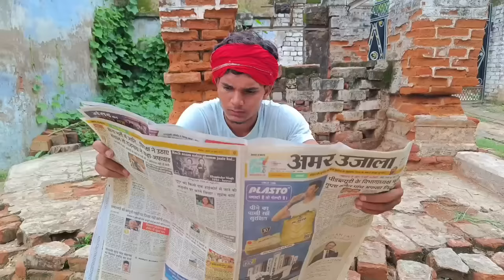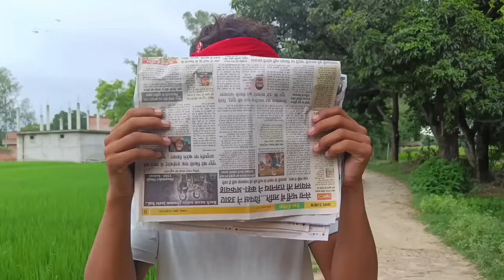गांव का लोहार | अवधी कॉमेडी | Sanjay Yadav Comedy | Bhojpuri Comedy | Full HD Video | UP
Thanks - @SanjayYadavComedy

हिंदी मे -
यह एक कॉमेडी विडियो हैं और यह मनोरंजन के आधार पर बनाई गई हैं
धन्यवाद - संजय यादव कॉमेडी

Team Members :

 1 - Sanjay Yadav 🦉

2 - Bhola Pandit 🦉

4 - Jaysingh Yadav 🦉

5 - Deepak Pal 🦉

Video Editor -  ( Sanjay Yadav )

Video Script - ( Team - Sanjay Yadav Comedy )

Camera Man - ( Bhola Pandit )

😇 Instagram-( Sanjay yadav comedy ) ✌️

Sanjay yadav bhojpuri Comedy
Bhojpuri video
Bhojpuri Video2022
Bhojpuri Comedy UP
Sanjay Yadav गांव का लोहार
Sanjay yadav comedy
Sanjay ki comedy
Sanjay Yadav Up44
Sanjay Up 44
Sanjay yadav Up 44 comedy
Sanjay ki comedy
Sanjay comedy
Sanjay yadav Up
UP ka ladka
Sanjay ki new video
Sanjay comedy
Sultanpur comedy
Sanjay Sultanpur
Sanjay up 44 comedy
Sanjay yadav up 44
Sanjay ki video
Sanjay comedy video
Team UP 44
UP44 comedy
Sanjay yadav comedy
Sanjay Sultanpur comedy
Sanjay comedy
Sanjay yadav comedy video
Sanjay yadav
Sanjay Awadhi comedy
Full masti sanjay yadav comedy
Sanjay up 44
Sanjay dehati comedy
Sanjay yadav comedy status
Bhojpuri comedy
Sanjay yadav ka video
Up 44 comedy
Sanjay up 44
YouTube video
YouTube comedy video
Sanjay youtuber
Sanjay 44
Bhojpuri funny comedy
Bhojpuri comedy
Umesh nishad
New bhojpuri comedy
Bihari comedy
Bageyli comedy
Chugli video
New bageyli comedy
Jaunpur comedy
भोजपुरी कॉमेडी
Bhojpuri comedy
Bhojpuri Awadhi comedy
Sanjay Bhojpuri
Sanjay ki awadhi Comedy
Sanjay funny video
New youtube video
Awadhi Comedy
Dehati comedy
New video
Funny video
Sanjay up 44
Sanjay yadav up
Sanjay Sultanpur comedy
Sultanpur ki comedy
Sanjay video
Bhojpuri comedy
Bhojpuri new video
Sultanpur ki comedy video
अवधी कॉमेडी
Sanjay अवधी कॉमेडी
संजय यादव कॉमेडी

               S.A.N.J.A.Y.  Y.A.D.A.V. C.O.M.E.D.Y

S. U. B. S. C. R. I. B. E